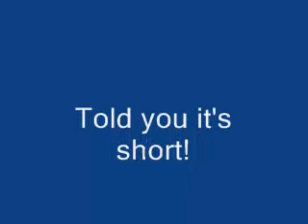Shuffle on Boat Again & Again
3rd Version of Shuffle on Boat. Now year 2008. On the way back from Sibu... Featuring Brian cKc & Aliciaks